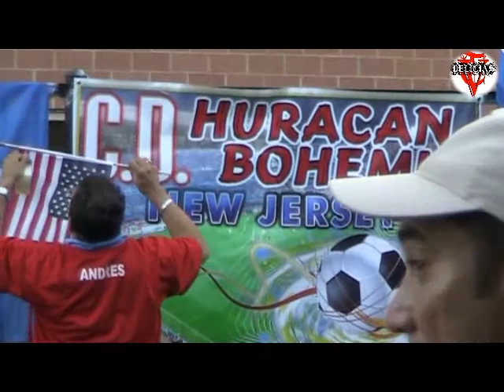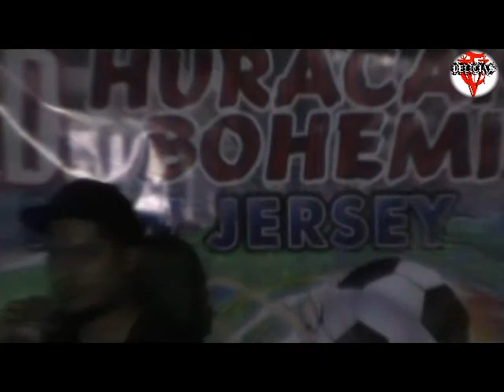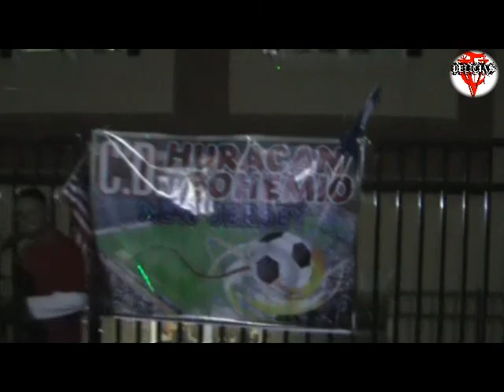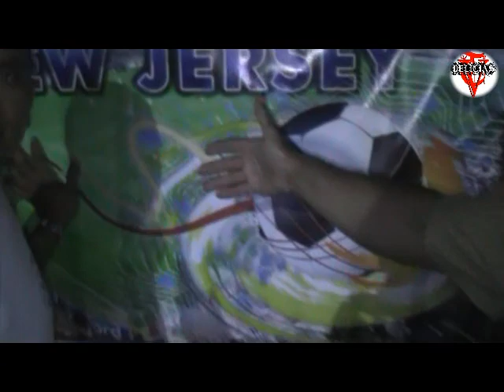Huracan Bohemio De Ato Nuevo Con Andres Flores